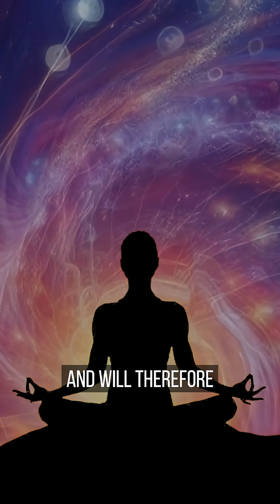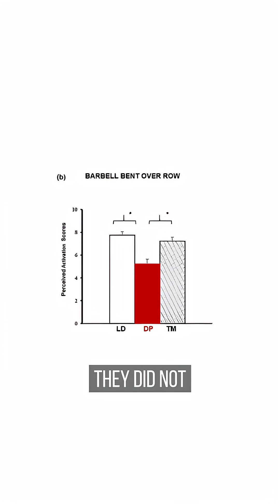Can you actually feel which muscles are active during an exercise?